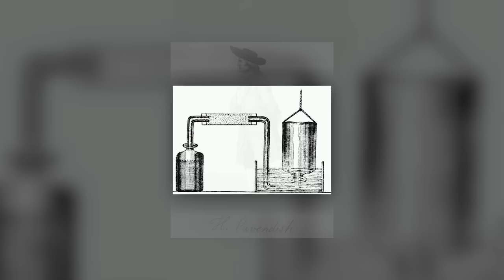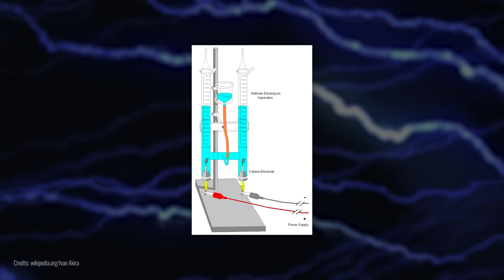We Francji odkryto biały wodór. Potężne złoża - AstroSzort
Nie ma w nauce nic bardziej ekscytującego niż przypadkowe odkrycie, które okazuje się przełomem w jakiejś dziedzinie. Tym razem w samym sercu Europy, w regionie Lotaryngii we wschodniej Francji, dokonano odkrycia, które może zrewolucjonizować przyszłość energetyki na świecie. Mowa o największych na świecie złożach białego wodoru. Co to takiego? I jakie potencjalne korzyści może mieć to odkrycie?

🎥 EKIPA 🎥
- prowadzenie: Piotr Kosek
- zdjęcia i montaż: Dorian Ortyński
- opracowanie: Dawid Kułakowski

🎵 MUZYKA 🎵